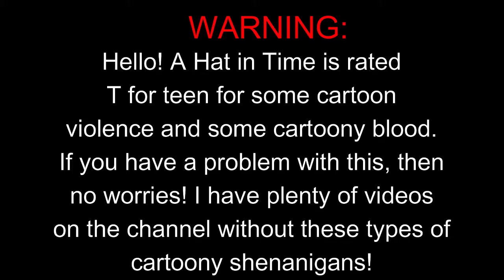A Cheeseburger From Cooking Cat! | A Hat in Time #3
This is the 3rd episode of the A Hat in Time series on the channel! In this episode we crack open a golden vault and visit Narnia! (Well, maybe not actually Narnia). Join Classic Cookie for another hat-filled adventure!